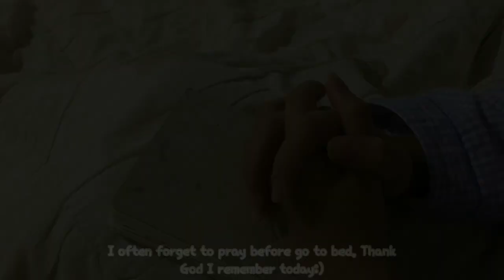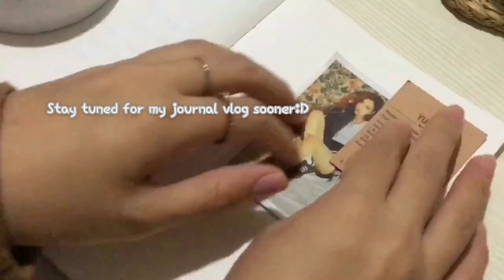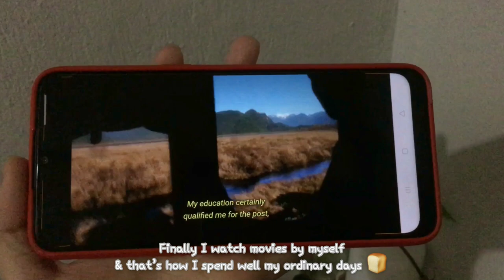There are some ways to feel happier everyday. I want to learn and explore more!☁️(ENG)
Jina’s here.👋🏻

As I mentioned before in the community,my vlog now become shorter and please don’t be upset for those who loves longer vlog. Anyways, please enjoy my different style of edits in this vlog. I JUST WANNA MAKE MY VLOG HAVE THAT CUTE LITTLE VIBES + super duper aesthetic uwu 🤭✨

【Ｓｏｃｉａｌ　ｍｅｄｉａ】

On jin